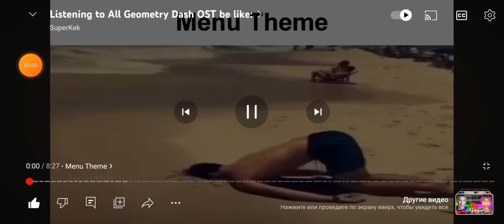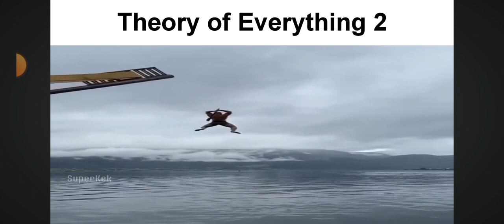подобрал картинки к уровням геометри даш